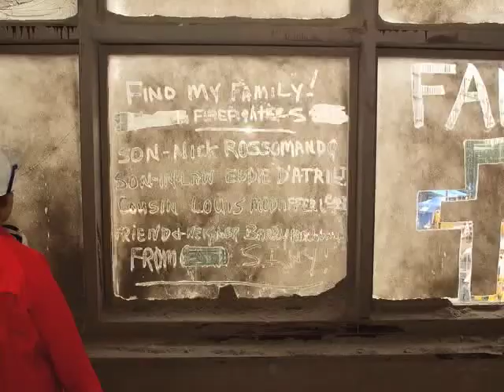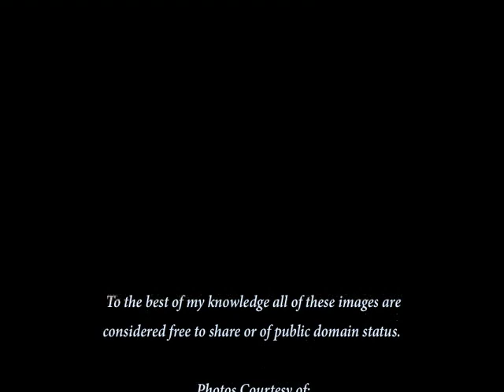JUST ONE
Photos of the aftermath of the 9/11 attacks (and the fallen towers) set to a beautiful song by Marc Douglas Berardo in remembrance & honor of the ones died and the ones that tried to save them.

*There is no profit made from this video and no ads are welcomed though it seems there is little control over that anymore. Just a way to commemorate and remember 9/11 while sharing some good music with everyone.